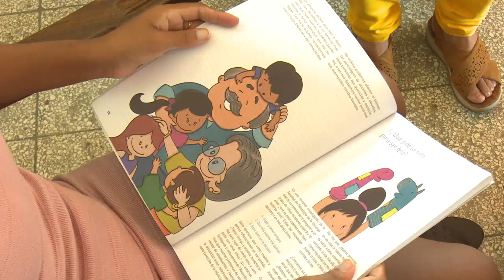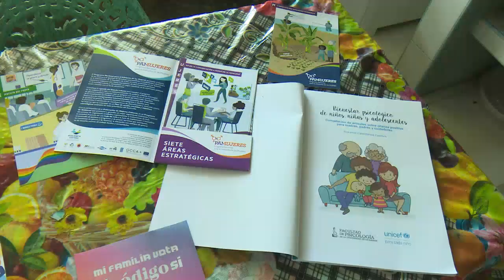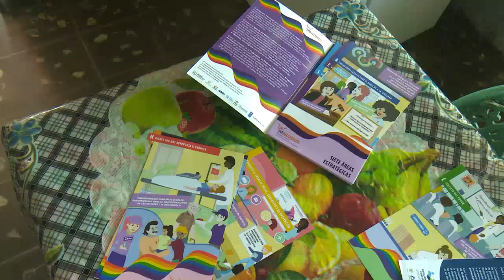El Código de las Familias hará realidad muchos sueños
Una joven cienfueguera encuentra en el nuevo Código de las Familias, la esperanza de hacer realidad un sueño, que a pesar de muchos esfuerzos no ha podido lograr en años. El siguiente reportaje nos acerca a su historia de vida.